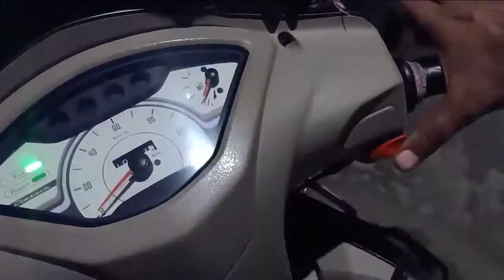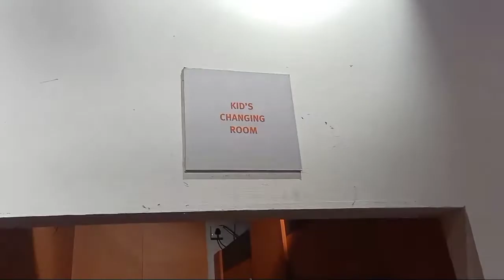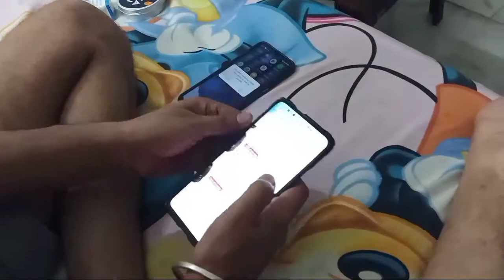birthday shopping me angel ka hua popat 😂😂